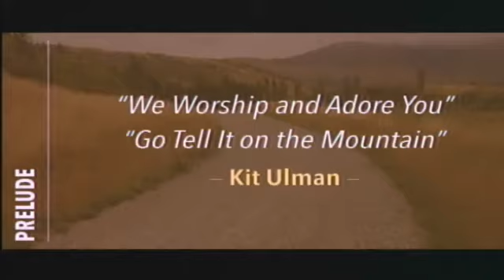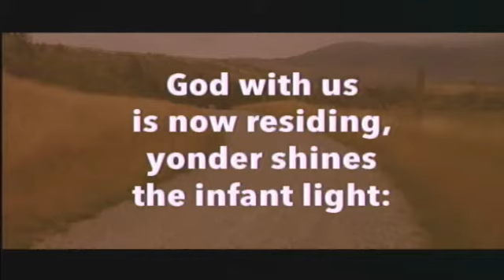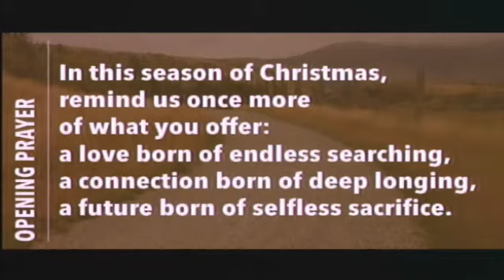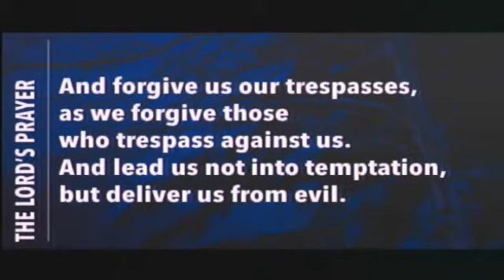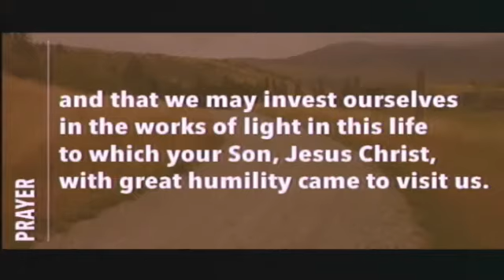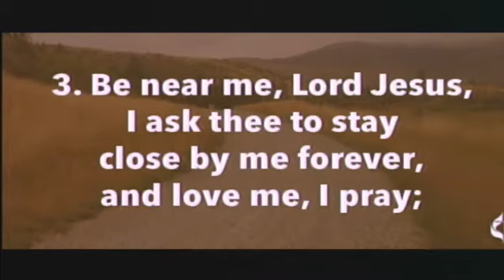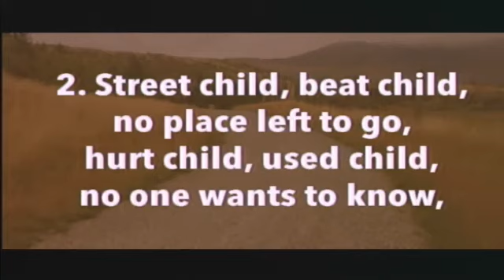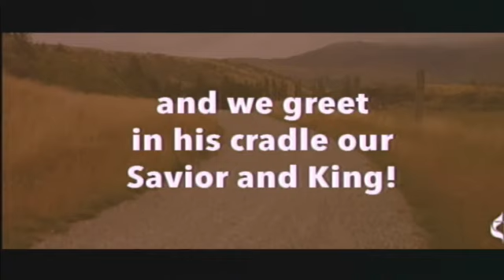December 29, 2019 | God and Humanity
Trinity is a generous and caring United Methodist Church in Beaver Dam, Wisconsin. We live out a faith in our God who created us, Christ who redeems us and the Holy Spirit who moves among us. We live this out by inviting all persons our ministry touches to take the next step of their faith journey: to explore becoming a disciple of Jesus Christ – and by nurturing all disciples in faith.